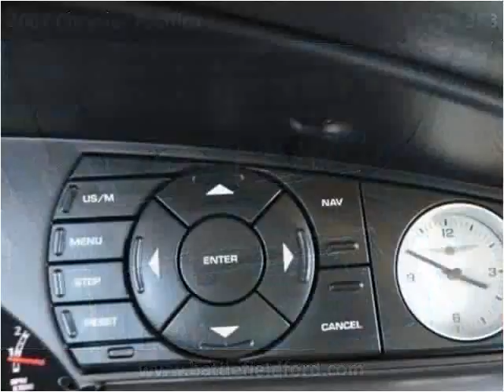2007 Chrysler Pacifica Used Cars Manassas VA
This 2007 Chrysler Pacifica is available from Battlefield Ford Manassas.